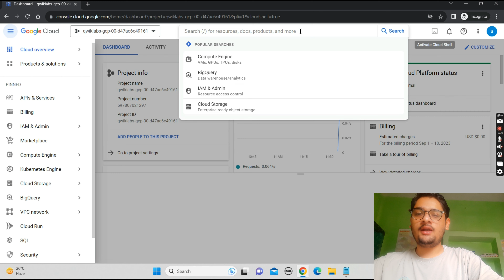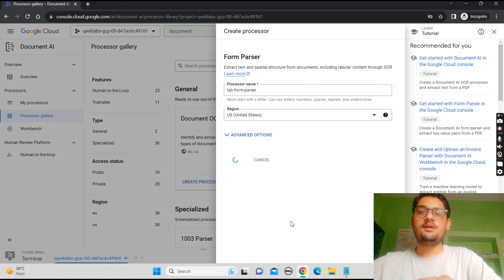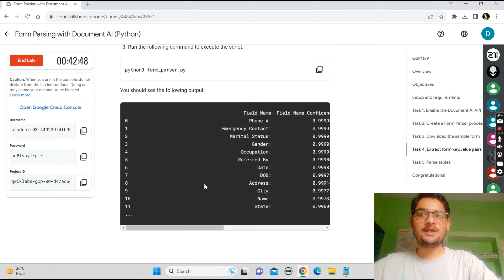Form Parsing with Document AI (Python) || Lab Solution || Qwiklabs Arcade 2023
Hey guys in this i am providing solution of Qwiklabs Arcade.

Query Solved:-
qwiklabs